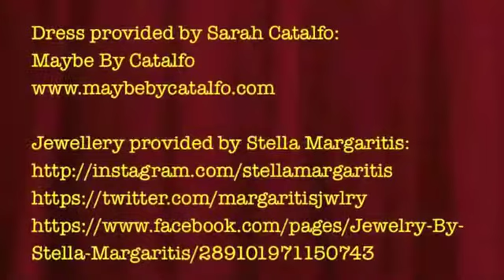KATIE CHATS: CCA, CHRIS WILSON & PETER CARLONE, CSA WINNERS, PETER N' CHRIS COMEDY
KATIE CHATS with CCA Winners CHRIS WILSON & PETER CARLONE (Vancouver Comedy Duo - Peter N' Chris Comedy), at the CANADIAN COMEDY AWARDS FESTIVAL in OTTAWA, Ontario. 10/13

Dress provided by Sarah Catalfo:
Maybe By Catalfo